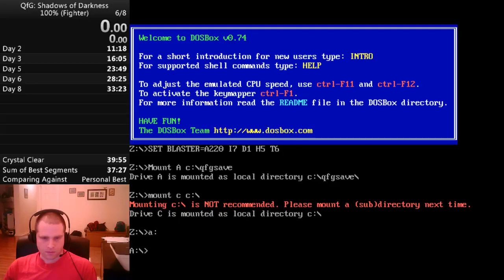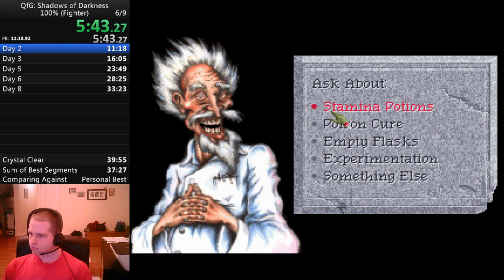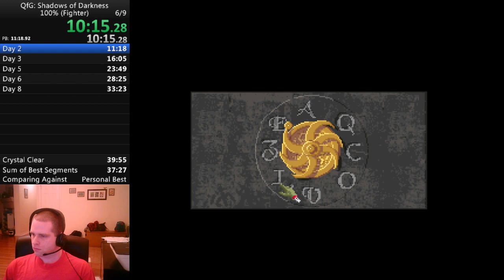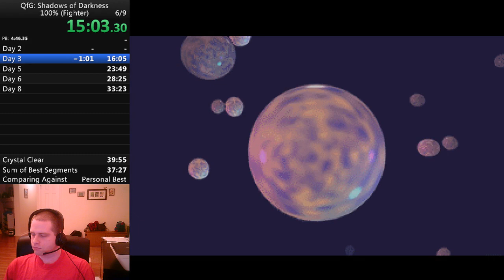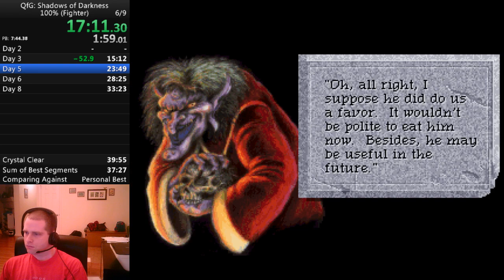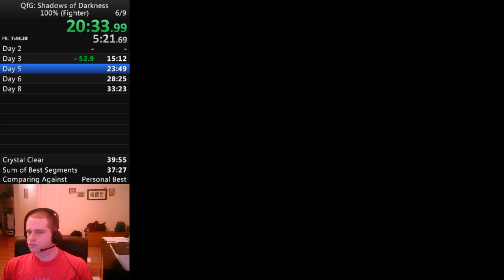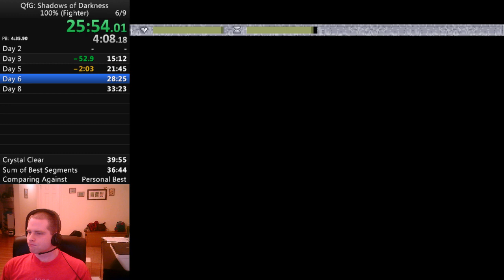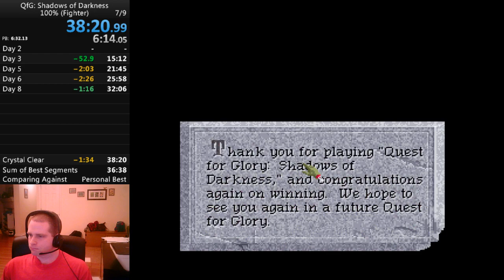Quest for Glory 4: Shadows of Darkness, Fighter 100% in 38:20 by davidtki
This was an attempt to incorporate some of our any% findings and changes into the fighter 100% route. Probably the biggest hiccup was me forgetting that I can't start the Leshy before I visit town. Monster RNG was pretty good.